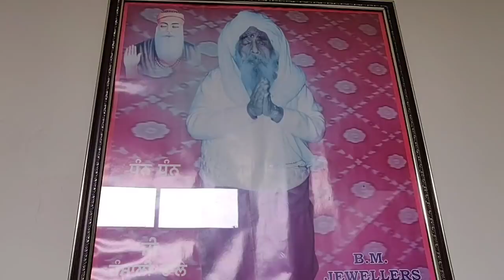Sanu Aya Mera Dayor Da Viah || Viah Di Special Tyari💞 ਮੈਨੂੰ ਦਿਉਰ ਦੇ ਵਿਆਹ ਦਾ ਚਾਅ